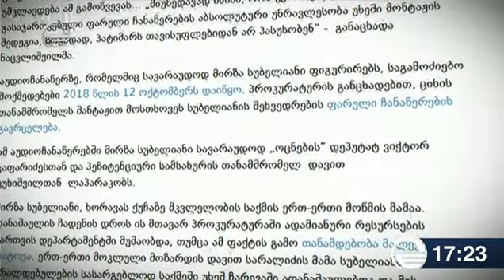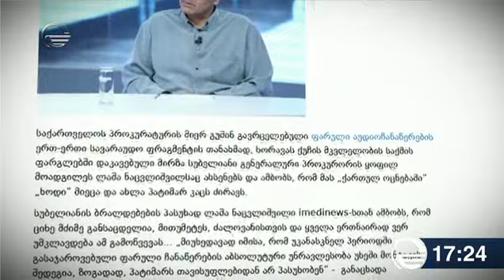ქრონიკა 17:00 საათზე - 21 ოქტომბერი, 2018 წელი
ეწვიეთ ტელეკომპანია "იმედის" ოფიციალურ საიტს